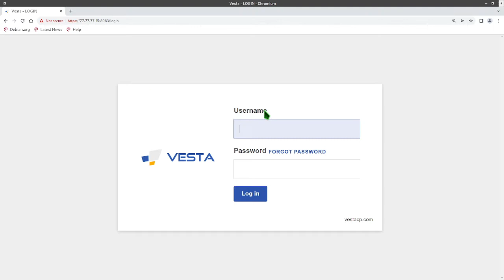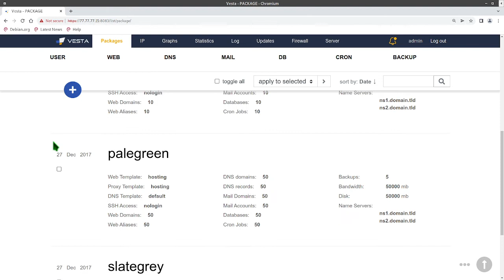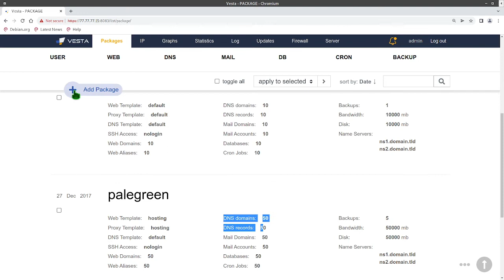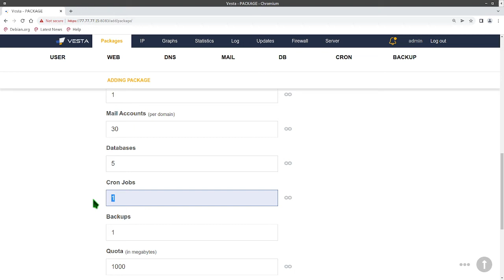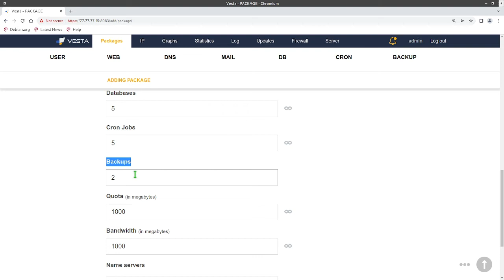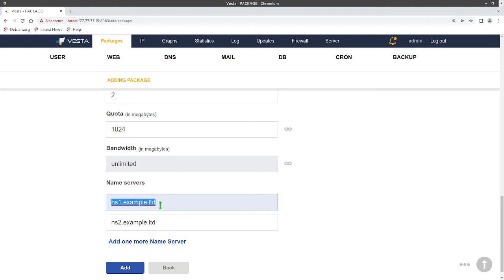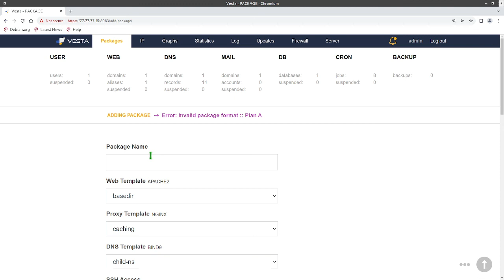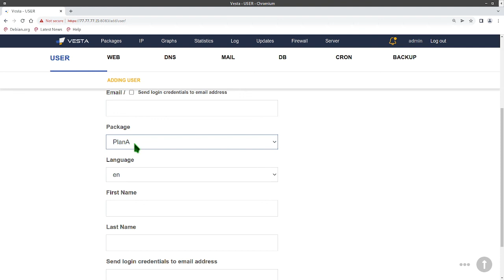VestaCP - Funciones del panel de control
Muestro como es que funciona internamente y realizar algunas acciones dentro del panel como los Paquetes que te ayudaran a tener tus propios panel en tu hosting que tu vendas.